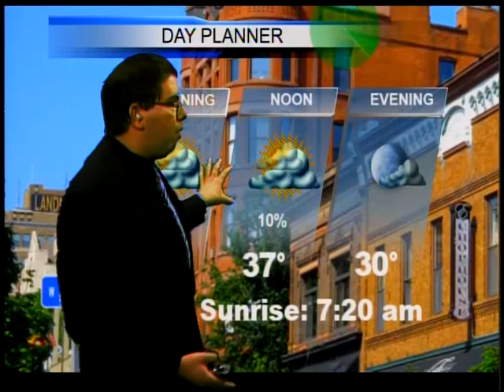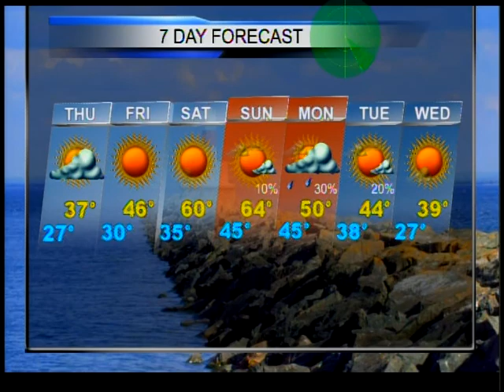Upper Peninsula Weather Forecast 4/5-6